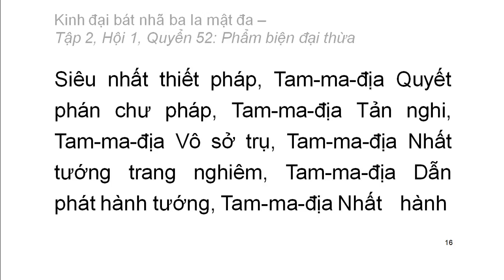600 quyển Kinh Đại Bát Nhã Ba La Mật Đa: Quyển .../600 (tiếp) (đọc lần 2)